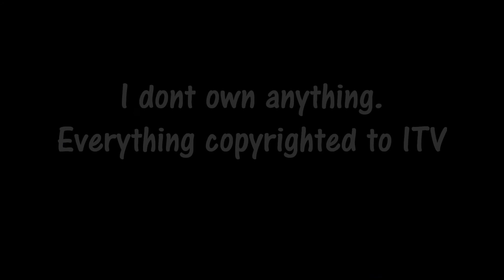Britain's Got Talent 2010 - Tobias Mead - Episode 1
Tobias Mead - Dances on Britain's Got Talent 2010